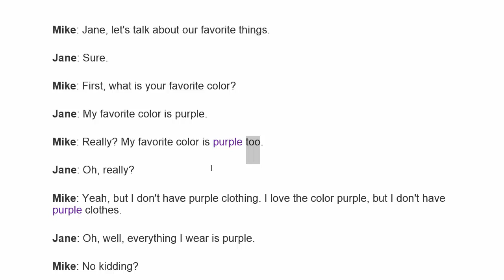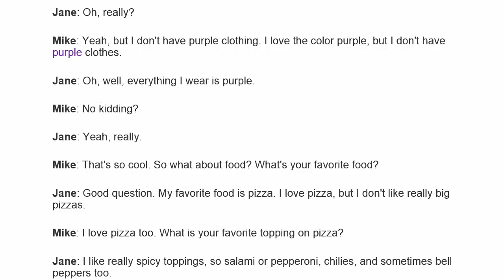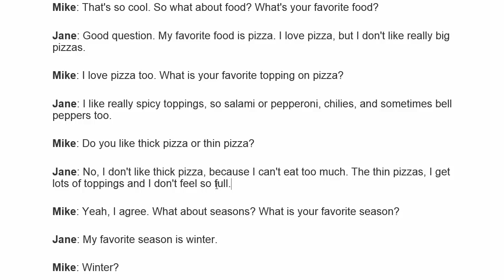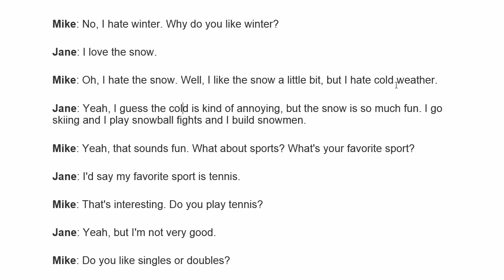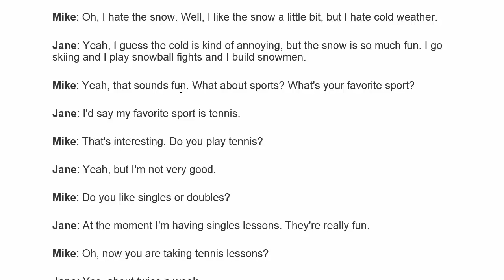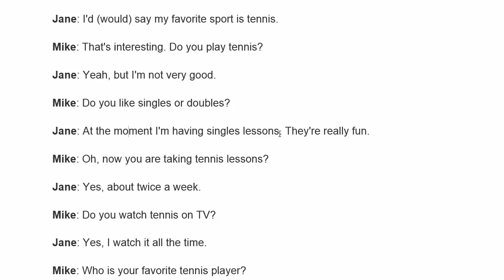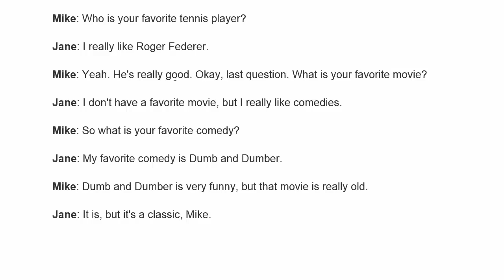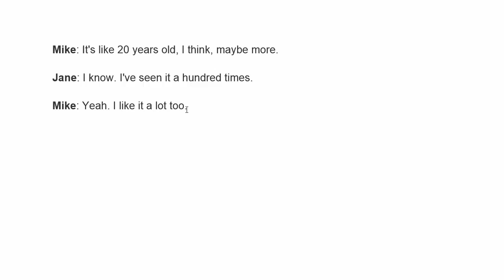Konuşarak İngilizce Öğreniyorum [1] - Love, Like, Favorite and Hate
Merhaba sevgili takipçilerim. Çok faydalı olacağını düşündüğüm yeni bir seriye başladım. Ders seviyesi 1'den başlayarak 5'e doğru ilerleyecektir. Diyalogları okuyarak dersleri hazırlayacağım. Sizlerden gelen geri bildirimleri değerlendireceğim. Başlangıç seviyesinden başlayarak seviyeyi arttıracağım.   İlk dersimiz hayırlı olsun.